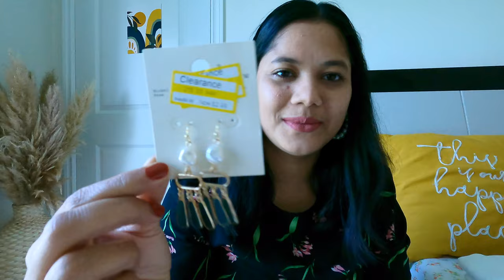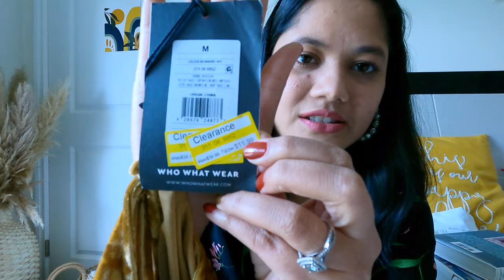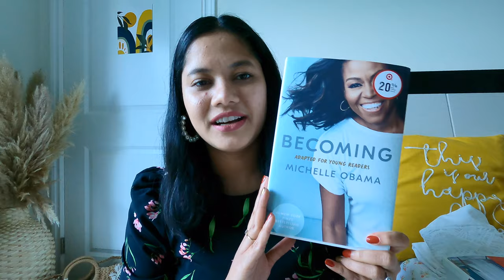SHOP🚨 ALERT 🚨 Huge TARGET Shopping try on HAUL 🛍🛍 Accessories | Clothing | Home and many more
Hi all,
 In this video I am sharing my recent  affordable 🛍 Shopping haul video with all of you.

About Me :- I love making videos about decor, DIY, Personal Vlogs, Travel and Cooking.

Links 👇🏼
MY HUSBAND'S NEW SONG IS RELEASED (LOVE IS NOT MY CUP OF TEA) PLEASE CHECK THIS LOVELY SONG YOU ALL GONNA LOVE IT | SPOTIFY LINK - 👇🏼